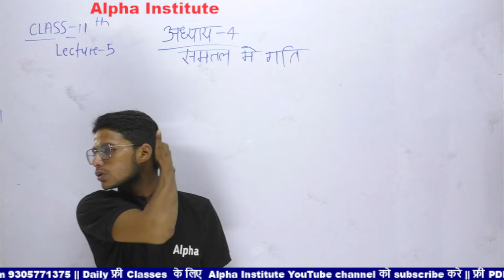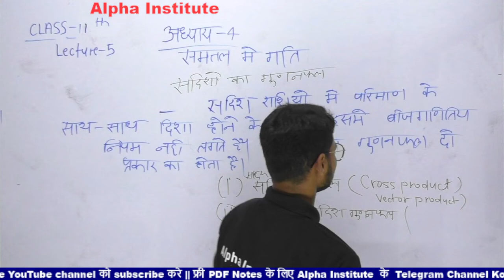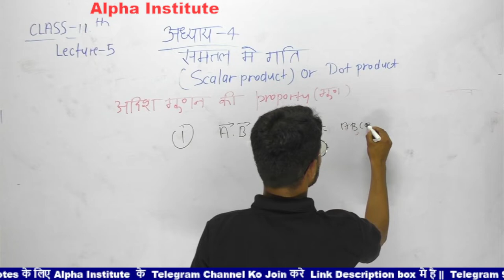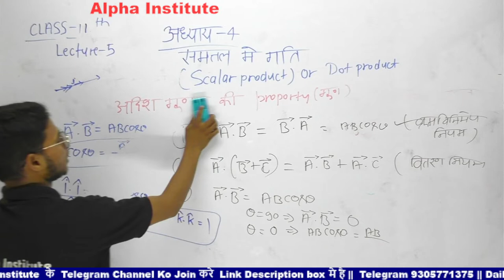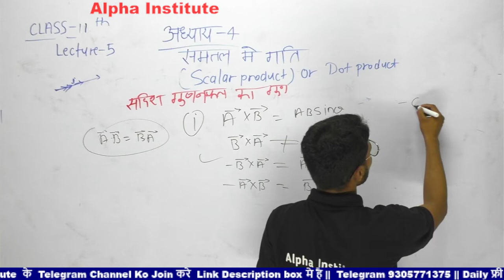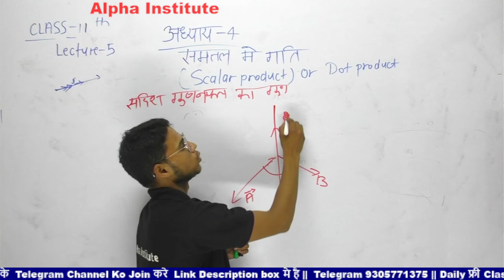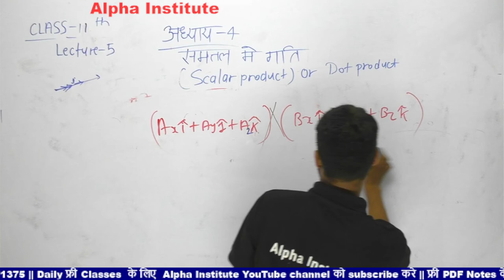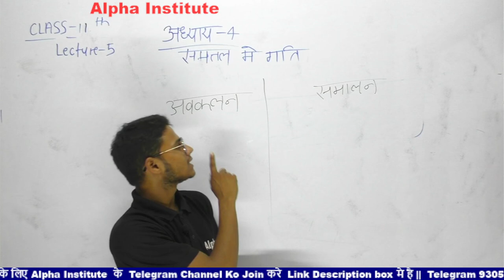class 11th physics chapter 4 | समतल में गति कक्षा 11 | motion in a straight line in hindi,/ lec 5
class 11 physics chapter 4 numerical in hindi,
samtal me gati ke do example,
vector and scalar quantities in hindi,
vector quantity,
समतल में गति के दो उदाहरण लिखिए,
समतल गति के दो उदाहरण लिखिए,
vector quantity and scalar quantity in hindi,
samtal me gati ke 2 udaharan,
samtal me gati class 11 in hindi,
samtal me gati ke 2 example,
samtal me gati ke udaharan,
samtal me gati ke example,
motion in a straight line class 11 one shot,
class 11 physics chapter 4 in hindi medium,
समतल में गति के दो उदाहरण दीजिये,
समतल में गति के 2 उदाहरण,
समतल में गति के 2 उदाहरण दीजिये,
31 + 4j की दिशा में एकांक सदिश कितना होगा,?
rbse class 11 physics chapter 4 in hindi,